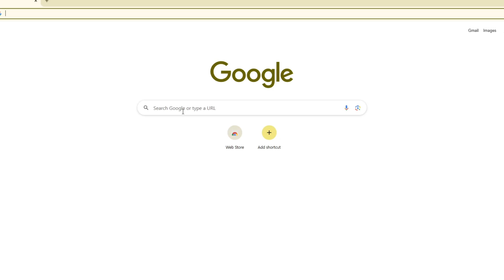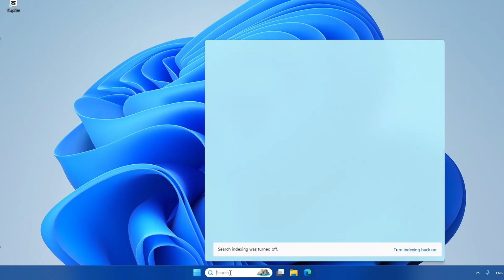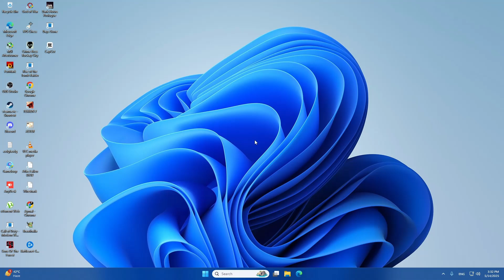Fix Unknown Software Exception Error Code 0xE06D7363 on Windows 10/11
If you're dealing with the frustrating “Unknown software exception (0xE06D7363)” error, this step-by-step tutorial will help you solve it quickly and safely. This error often pops up when launching or installing programs—and it's usually linked to missing Visual C++ Redistributables or corrupted system files.

📚 What You’ll Learn in This Video:
✅ What causes the 0xE06D7363 software exception error
✅ How to safely download and install Visual C++ Redistributables
✅ How to run a System File Check (SFC) scan to fix corrupted system files
✅ How to confirm the issue is resolved after rebooting

📌 Timestamps
⏱️ 00:00 - Intro: What is the 0xE06D7363 error?
⏱️ 00:13 - Downloading Visual C++ Redistributable from Microsoft
⏱️ 01:16 - Installing Redistributables and restarting your PC
⏱️ 01:41 - Running an SFC scan via Command Prompt
⏱️ 02:34 - Final reboot and checking if the error is fixed

This error can prevent programs from launching or functioning properly. Learning how to fix it yourself can save time and avoid unnecessary frustration. These solutions use only trusted methods and official Microsoft tools, so you can resolve the problem with confidence.

If this tutorial helped fix your issue, hit the 👍 button and share it with others who might need it.